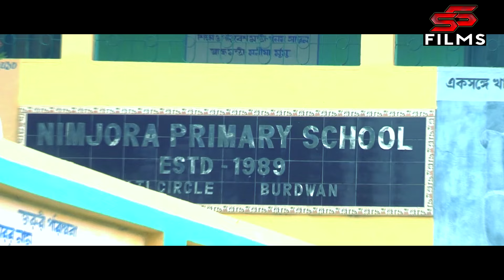santali new song Dular Hor Re Menaga Tangire